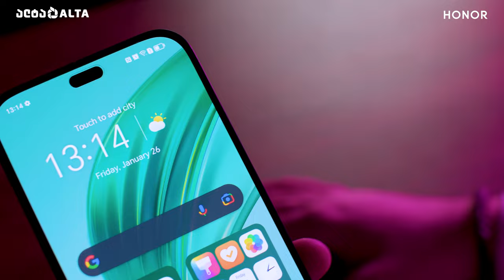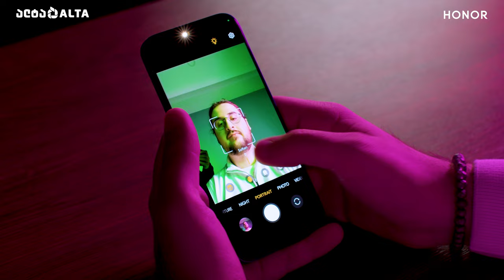Honor X8b - საუკეთესო სმარტფონი 700₾-მდე კატეგორიაში?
ვიდეოში გაგაცნობთ ახალი Honor X8b სმარტფონის მთავარ უპირატესობებს და გეტყვით, თუ რატომ არის ეს მოდელი გამორჩეული თავის საფასო კატეგორიაში. With @BarTo376